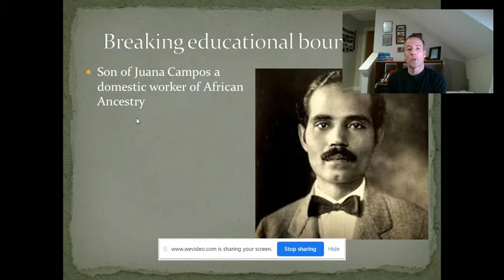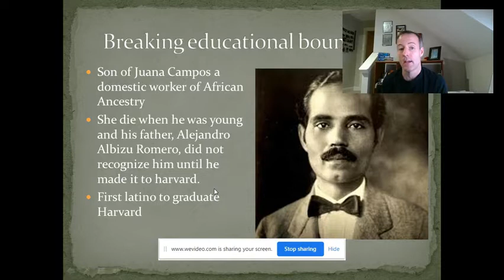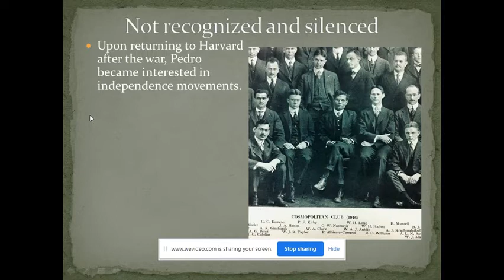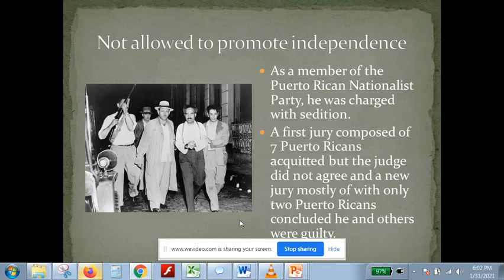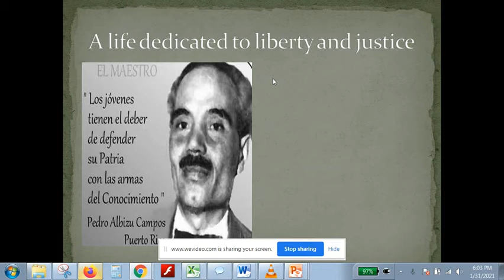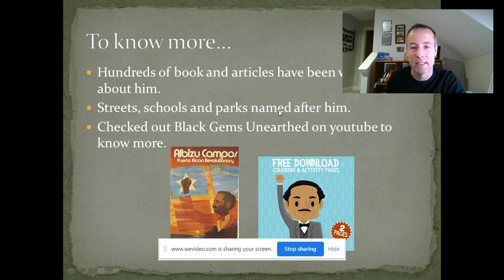Pedro Albizu Campos